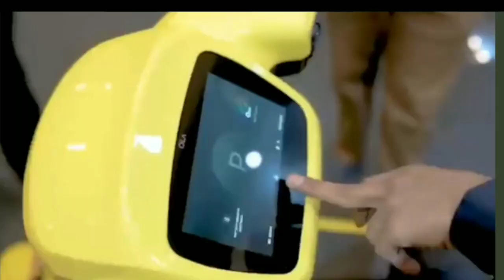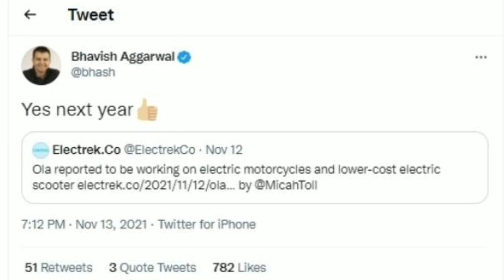Ola new model "S" launching details!ola test drive review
This video contain about ola test drive and ola new model s launching details unrevealed